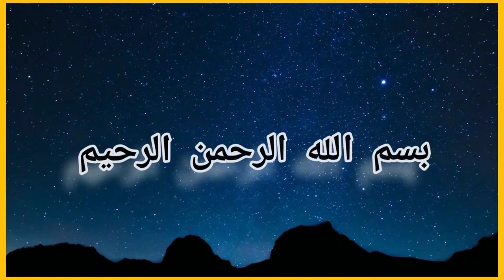தொழுகை_வா_தம்பி | meeran333 YouTube channel | Islamic videos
Assalamu alaikum.. 💓

🌟Islamic videos.
🏍️traveling videos.
🐱Animals videos.
     And...
🍗🥘 Food videos.
🔥Trending videos...
📚📚History videos...
📚Islamic history videos
You can watch it on our channel